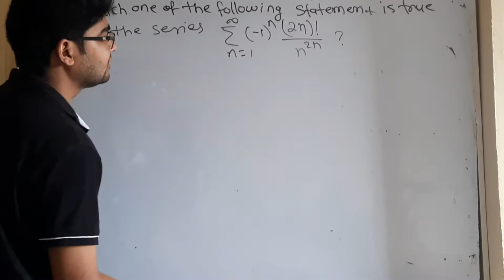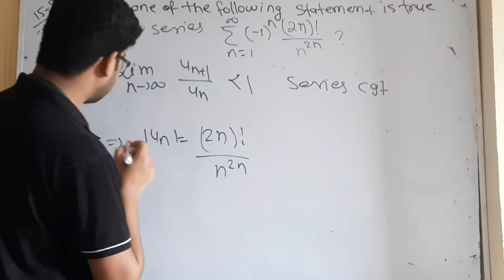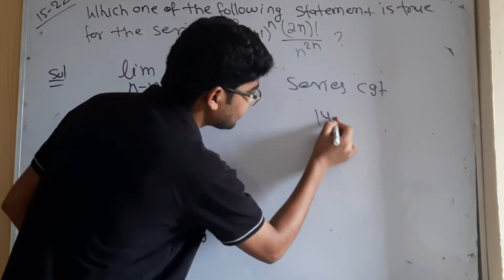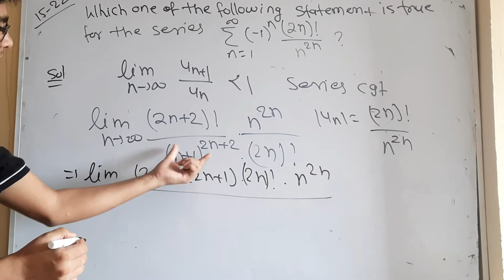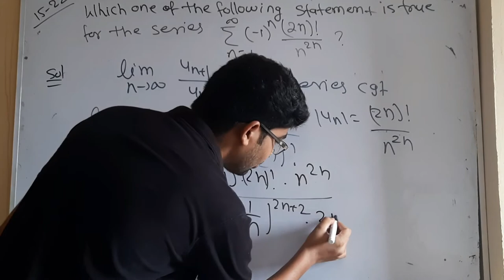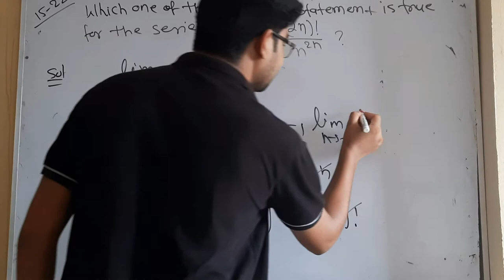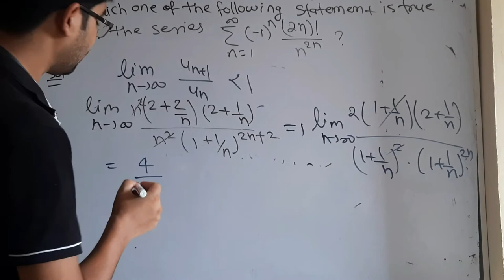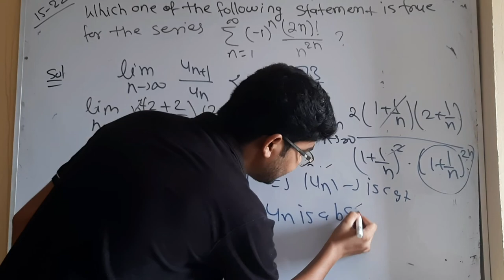BHU MSC mathematics important question 34 for entrance 2022